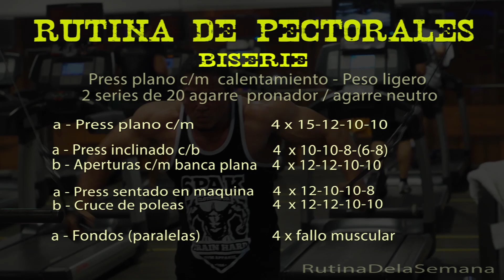Rutina De Pecho Para Ganar Masa Muscular - Frank Serapión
Hola Amigos!!
Aquí les dejo una Súper Rutina para un entreno brutal a los pectorales !!

Rutina en biserie o alternada.
Los ejercicios que están con la letra a) y b)
Significan que  tienes que hacerlas juntas una después de la otra, dandote un descanso de 1 a 1.30  por serie.

➡️ Instagram. @frankserapion